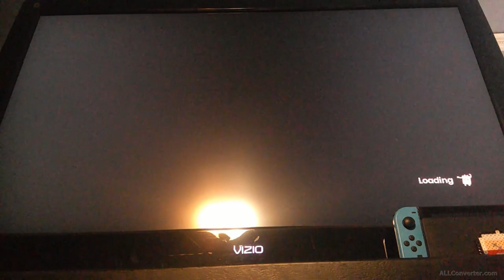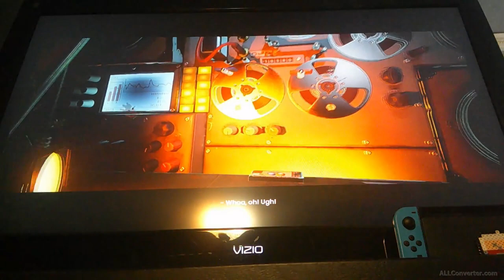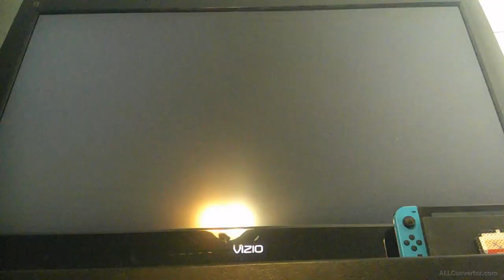Gathering music supplies || It Takes Two [part 12]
This time we had to get speakers, mics and performers. Then we did a round of chess.